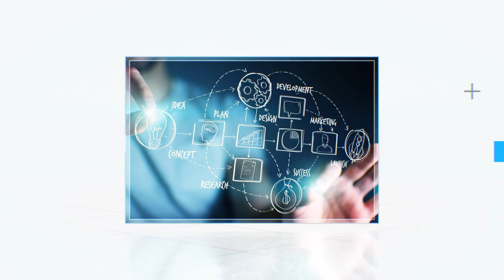ՀայExpress փոդքասթ. Մեղրիկ Այիթյանի հայրանադարձման պատմությունը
ՀայExpress նախագիծը շարունակում է ներկայացնել Հայաստան վերադարձած և այստեղ հաջողած մարդկանց պատմությունները։ Տվյալագետ Մեղրիկ Այիթյանը պատրաստվում է վերջնականապես Վիեննայից տեղափոխվել Հայաստան, թեպետ արդեն իսկ տարվա կեսից ավելին նա ապրում է Հայաստանում։ «Որպես սփյուռքի երիտասարդ դեսպան իմ առաքելությունը հետևյալն է․ փոխանցել սփյուռքի հայությանը Հայաստանի հնարավորությունների մասին տեղեկատվություն։ Մարդիկ տեղեկացված չեն, թե ինչ հնարավորություններ կան Հայաստանում, մեր պարտքն այդ մասին տեղեկացնել է, որպեսզի մարդիկ ավելի պատկերացնեն հայրենադարձության ճանապարհը»,– ասել է նա։
Մեղրիկ Այիթյանը համոզված է, որ հայրենիքում ապրելը պետք է լինի գիտակից որոշում, և որ ամեն երկիր ունի իր դրական ու բացասական կողմերը․«Եթե հայրենադարձությունը գիտակից որոշման արդյունք է, ապա մարդը՝ գալով այստեղ և բացասականները տեսնելով, ընդունելով, կենտրոնանում է դրականի վրա»։
Write to Mariam Tashchyan